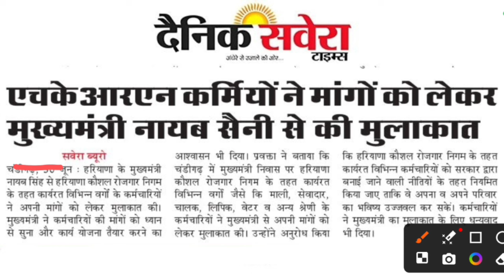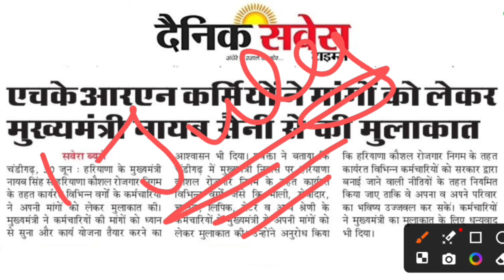खुशखबरी HKRN कर्मियों के वेतन में हुई 8% की बढ़ोतरी